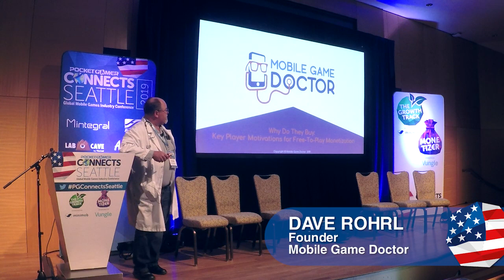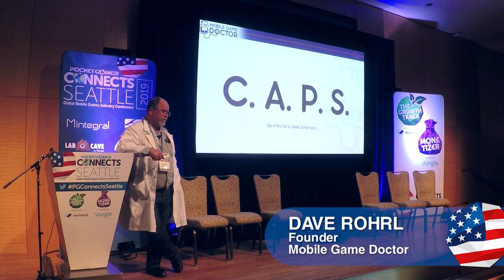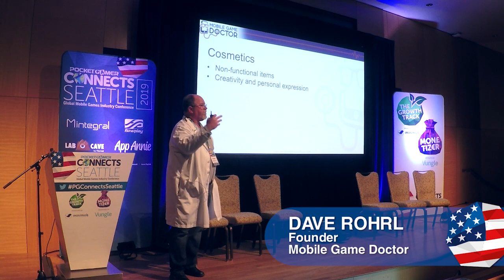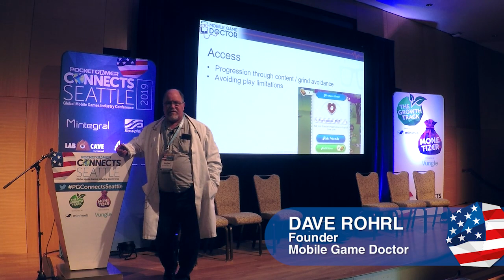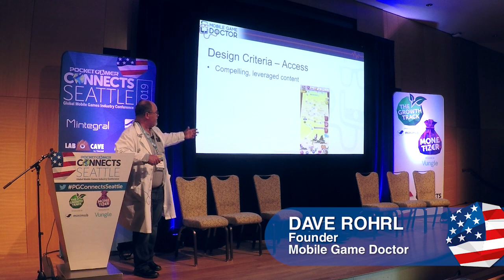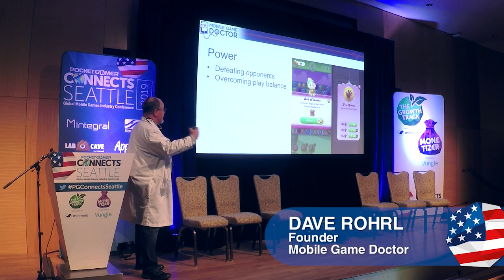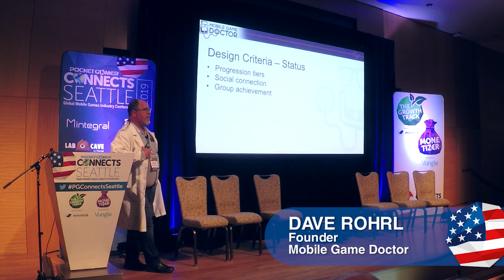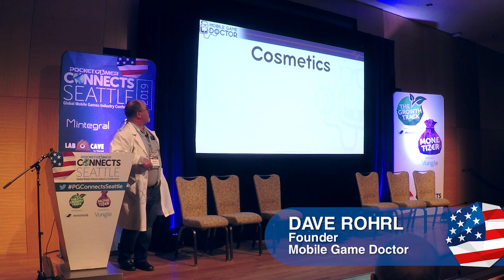Why do they buy? Key player motivations for monetisation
Mobile Game Doctor founder Dave Rohrl delivers a Monetizer session at Pocket Gamer Connects Seattle 2019 on May 13th to 14th.